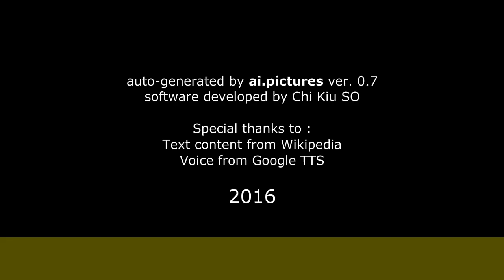Caroline Tresca - Biographie